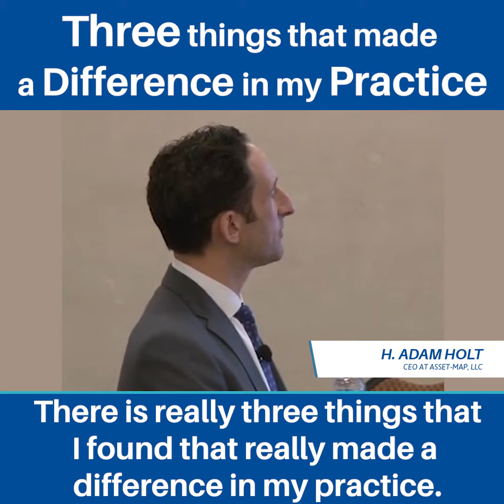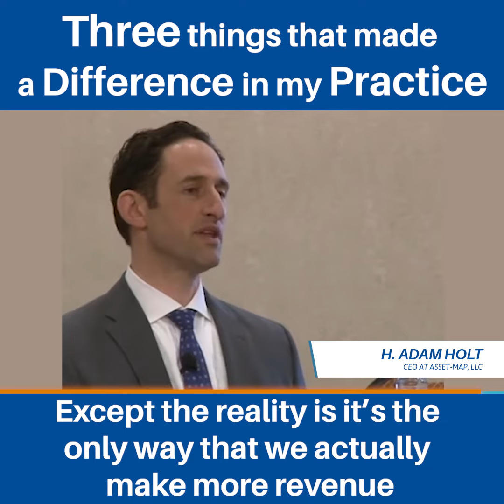Three Things that made a Difference in my Practice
Founder & CEO H. Adam Holt shares the three things that really made a difference in his practice.